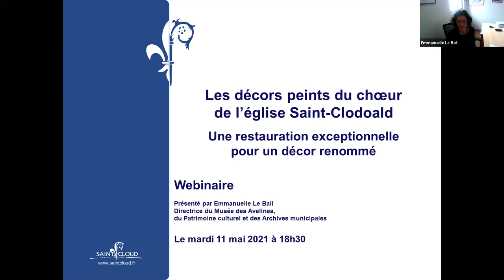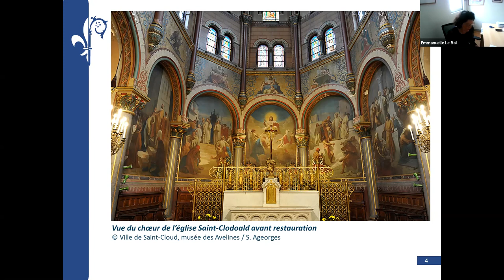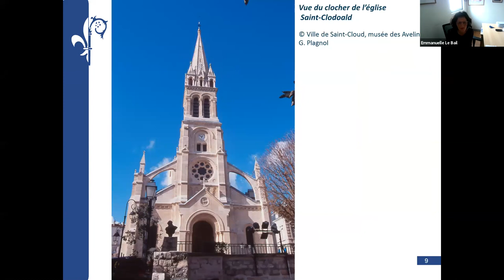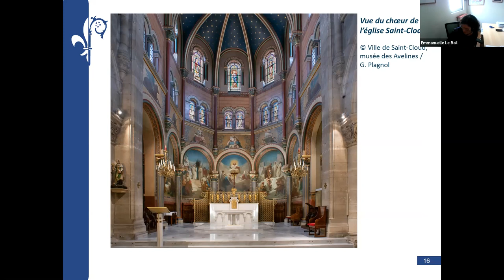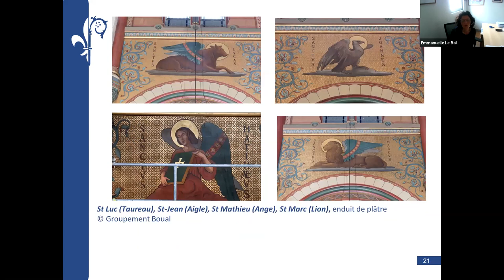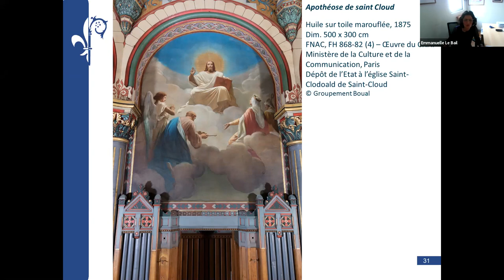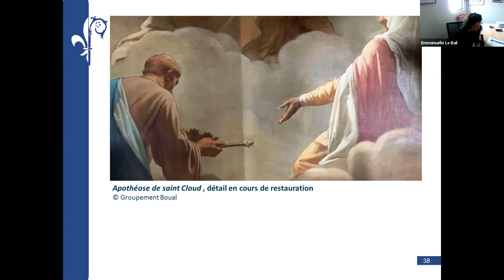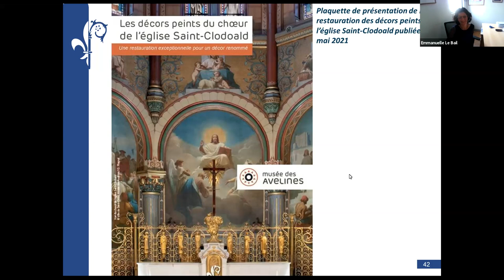Choeur de l'église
Conférence "La restauration du Chœur de l'Eglise Saint-Clodoald, un chantier exemplaire", diffusée le 11 mai 2021

Par Emmanuelle Le Bail, Directrice du musée des Avelines

Située au cœur du village de Saint-Cloud, l'Eglise Saint-Clodoald, monument emblématique de l'histoire de la ville, a aujourd'hui retrouvé de sa superbe grâce à la restauration de son chœur. Après sept mois de travail lors desquels près de vingt restaurateurs se sont relayés, cette restauration d’envergure a permis de retrouver toute la finesse des décors réalisés par Jules-Alexandre Duval Le Camus et Alexandre-Dominique Denuelle dans la seconde moitié du XIXème siècle. Emmanuelle Le Bail revient sur ce chantier exemplaire et l'histoire de ce décor.